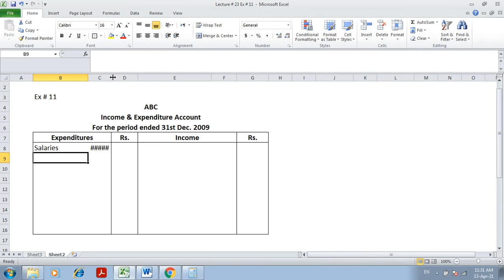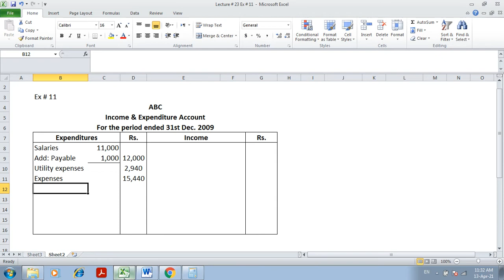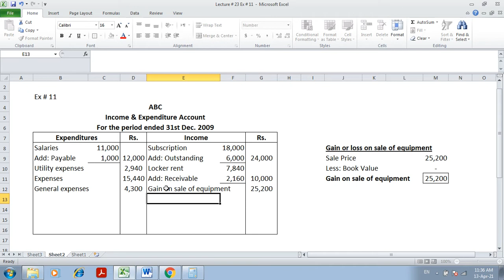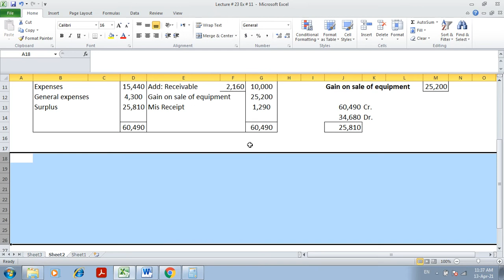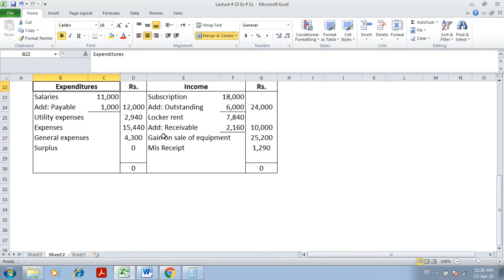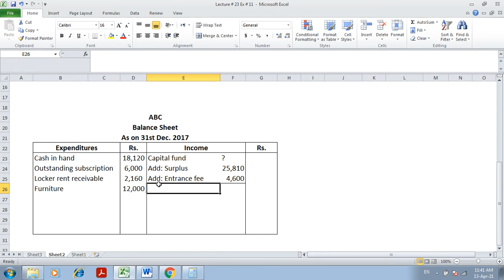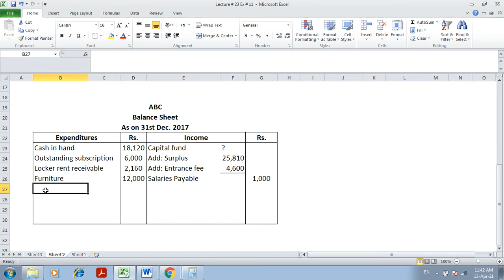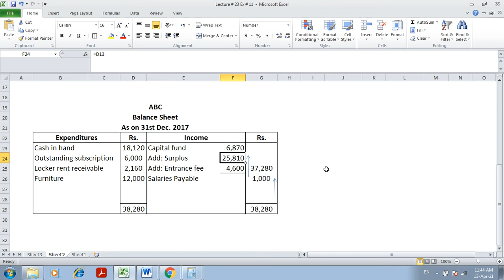Lecture # 23 || I.Com 2 || Accounting || Non-Profit Making Org. Ex # 11